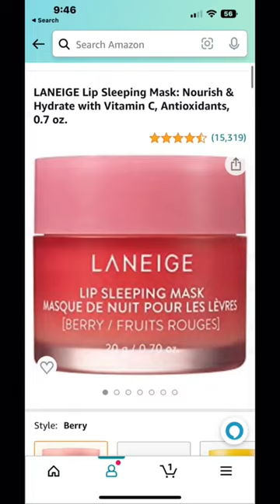christmas wishlist ideas!!!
you can fine everything on my list